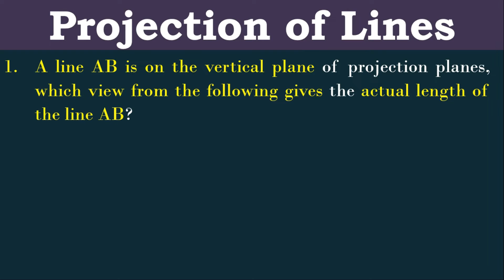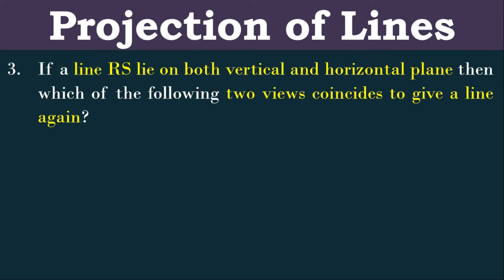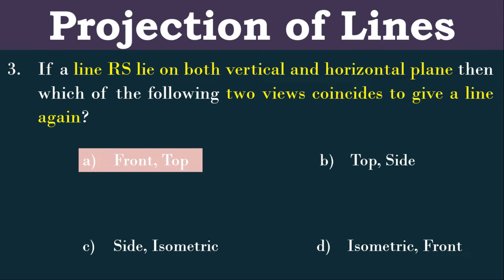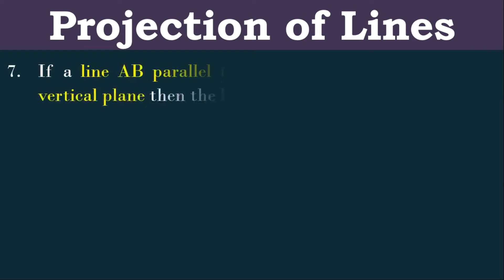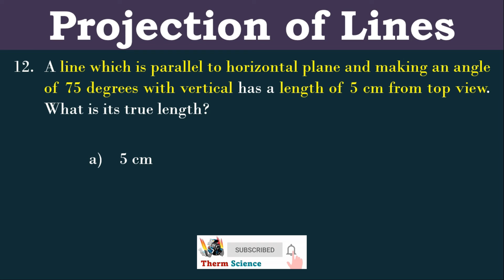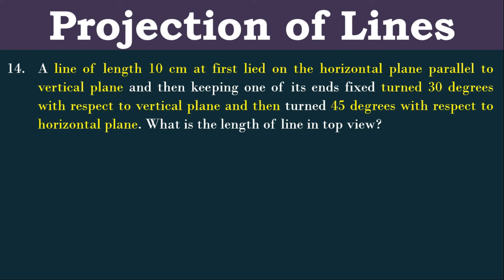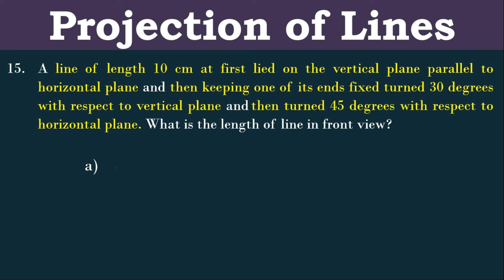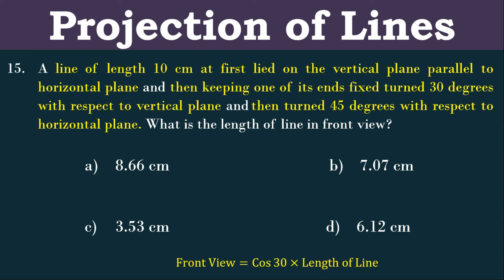MCQ on Engineering Graphics | Projection of Lines (Part2) | Module 4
Dear Students